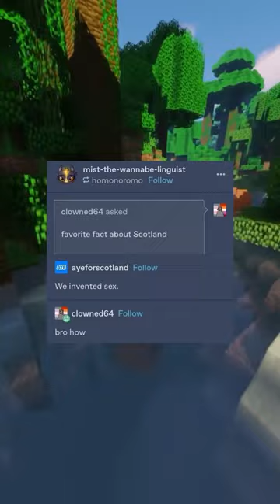Funny Tumblr Posts #45